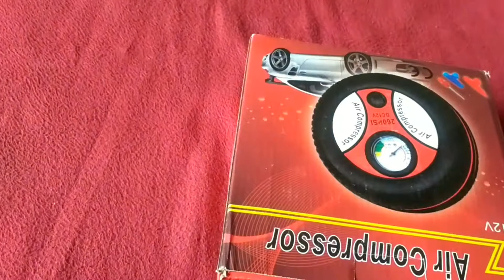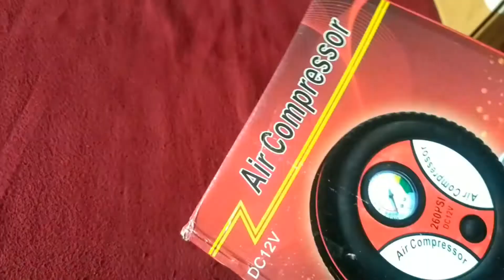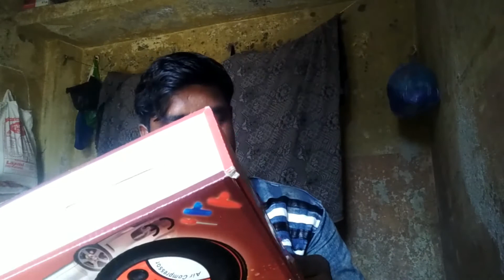unboxing mini air compressor । ये compressor अच्छा है कि नहीं है पूरा डिटेल prise सब कुछ है। SK TECH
SK TECHNICAL ADVICE